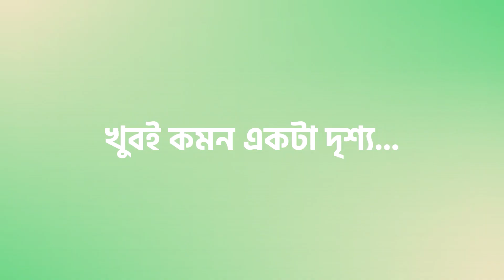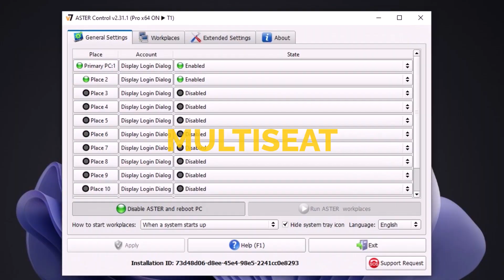Share a PC for multiple users at the same time - ASTER Multiseat |Single CPU Multiuser Setup| Zelics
Learn how to use a single PC/computer (laptop or desktop) with multiple users simultaneously, completely independently, as if each user had their own Windows PC! No need for any extra/special devices or hardware. No virtual machines (VMware or VirtualBox) or LAN/internet connection required. Just connect all your monitors, mice, and keyboards, create Windows user accounts for each user, and install and set up ASTER Multiseat software. Boom! This is the ultimate cost-effective solution for homes, businesses, and organizations. Save costs by avoiding the need to buy additional PCs, cut electricity usage in half, and reduce maintenance by replacing multiple PCs with fewer ones.

১টি কম্পিউটারে (ল্যাপটপ/ডেস্কটপ) একাধিক ব্যবহারকারী একসাথে ব্যবহার করতে পারবেন স্বাধীনভাবে! প্রত্যেকের আলাদা আলাদা পিসি থাকলে যেভাবে ব্যবহার করতে পারতো ঠিক একইভাবে! বিশেষ কোনো ডিভাইস ছাড়াই, শুধুমাত্র ASTER মাল্টিসিট সফটওয়্যার এর মাধ্যমে। জাস্ট কানেক্ট করুন মনিটর-মাউস-কিবোর্ড আর ইন্সটল করুন ASTER Multiseat Software!

আগ্রহী?

About Zelics:
We are proud to be an authorized distributor partner of IBIK ASTER Multiseat Software in Bangladesh since 2021. As an official distributor, we offer genuine ASTER licenses at the best prices in the market. When you order from us, you can expect to receive your license within 24 hours. We are dedicated to providing top-notch customer service and support.

We look forward to serving you and helping you unlock the full potential of ASTER Multiseat.